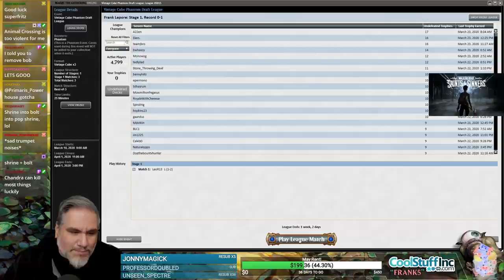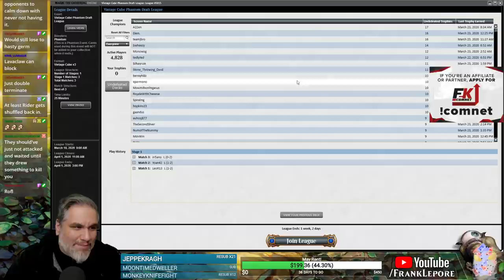(Magic Online) Vintage Cube Stipulation Draft #9 - 3/24/20